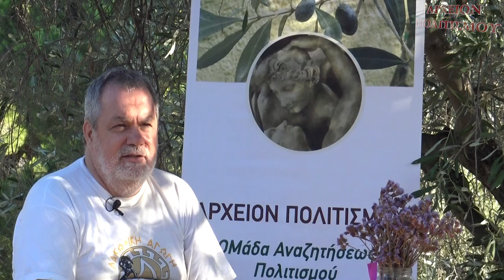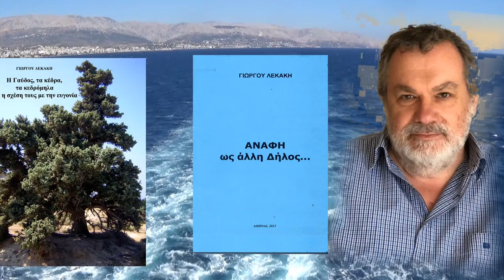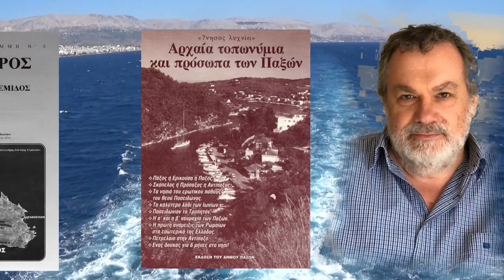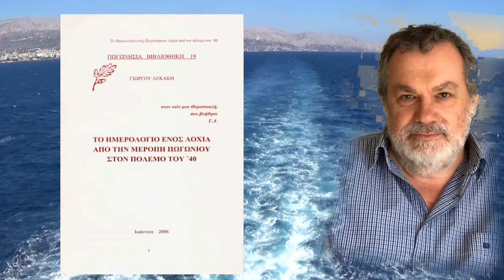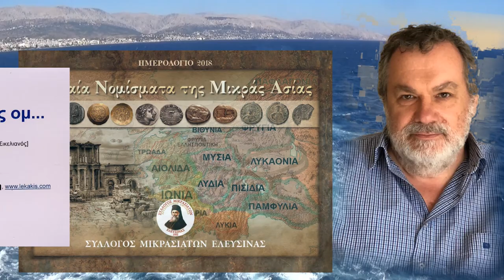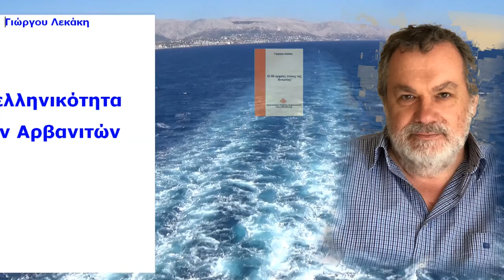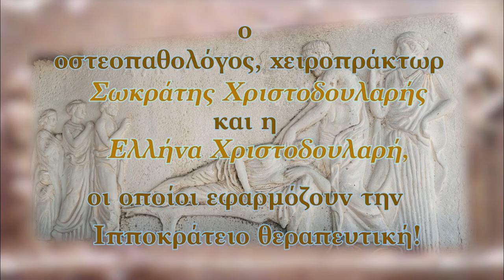ΙΑΤΡΟΦΙΛΟΣΟΦΩΝΤΑΣ: Σ ΧΡΙΣΤΟΔΟΥΛΑΡΗΣ, Γ ΛΕΚΑΚΗΣ, ΕΛΛ ΧΡΙΣΤΟΔΟΥΛΑΡΗ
Το
ΑΡΧΕΙΟΝ ΠΟΛΙΤΙΣΜΟΥ
παρουσιάζει
την συζήτηση που έκαναν με τον
Γιώργο Λεκάκη
ο οστεοπαθολόγος, χειροπράκτωρ
Σωκράτης Χριστοδουλαρής
και η
Ελλήνα Χριστοδουλαρή,

οι οποίοι εφαρμόζουν την
Iπποκράτειο θεραπευτική!

Η συζήτηση έγινε στην
ΛΑΚΩΝΙΚΗ ΑΓΩΓΗ
στο ΛΑΥΡΙΟ ΑΤΤΙΚΗΣ.

ΚΑΜΕΡΕΣ
Παναγ. Μπανταλάκης
Μουσαίος

ΜΟΝΤΑΖ - ΗΧΟΣ
Παναγ. Μπανταλάκης

ΦΩΤΙΣΜΟΙ
Μ. Tsik.

ΜΟΥΣΙΚΗ
Παναγιώτης  Αποστολίδης

ΦΩΤΟΓΡΑΦΙΕΣ
Γ. Λεκάκης
Μουσαίος

ΑΡΧΕΙΟ
Γ. Λεκάκης

ΓΡΑΜΜΑΤΕΙΑ
Ό. Παπασταύρου

c+p
ΑΡΧΕΙΟΝ ΠΟΛΙΤΙΣΜΟΥ
2022